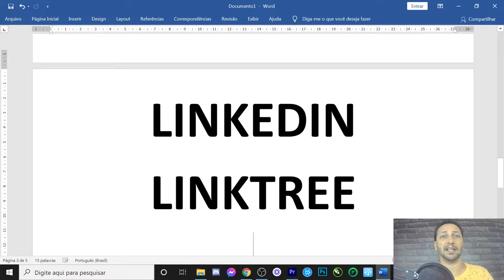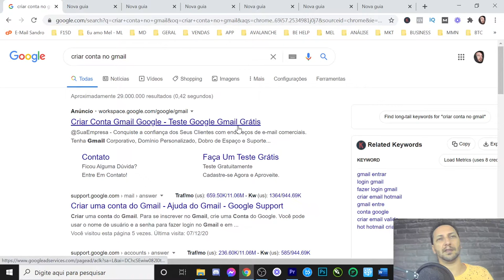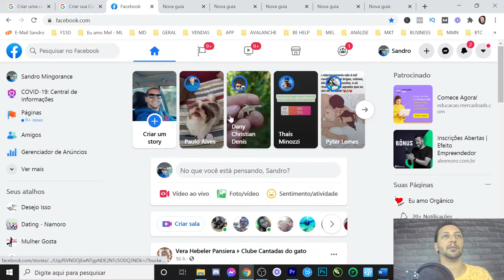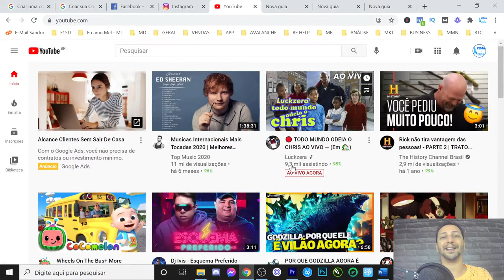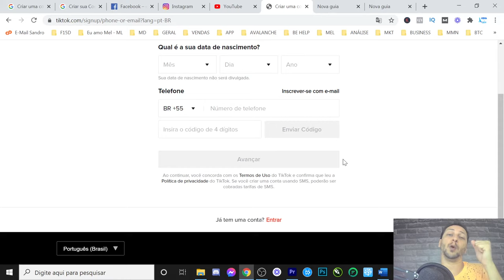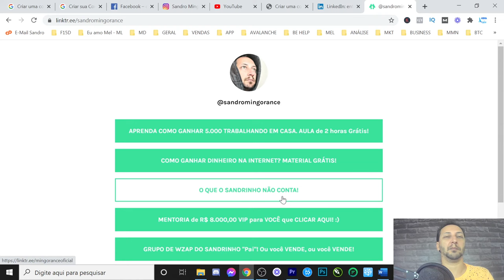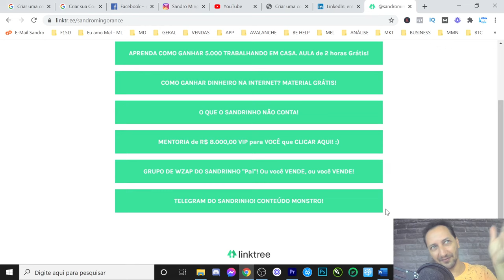Como Criar Estrutura Digital que Venda Todos os Dias [CONTAS] | Sandro Mingorance | #15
Quando você assiste um grande player falando que vende todos os dias mas não sabe por onde começar.

Nesse vídeo eu mostro o passo a passo de Como Criar Estrutura Digital que Venda Todos os Dias no automático, que por sinal é a melhor fonte de renda existente nesse mundão.

Se você ainda não sabe Como Criar Estrutura Digital que Venda Todos os Dias no perpétuo, esse vídeo te abrirá a mente, porém o mais importante de tudo é fazer, pois feito é melhor que perfeito.

A partir de agora você assistirá o vídeo acima e aprenderá Como Criar Estrutura Digital que Venda Todos os Dias.

Assista os outros vídeos, pois para ter sucesso nesse negócio você precisa ser visto e lembrado.

✔️ Assista toda PLAYLIST do CANAL.
Qualquer dúvida, chame. Abraços do Sandrinho, pois eu Fuuuuui!